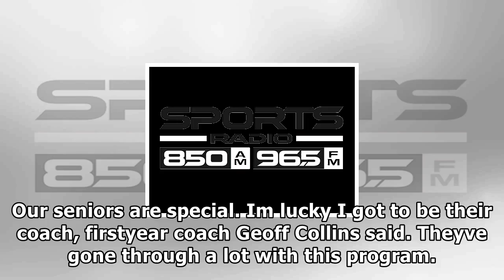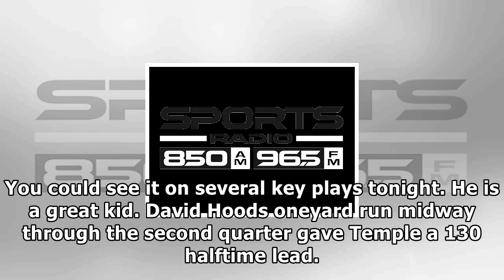[Daily Times]Temple keeps bowl hopes alive with a 35-24 win at cincinnati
CINCINNATI AP — Temple was able to keep its bowl hopes alive and make its senior class the most succ...